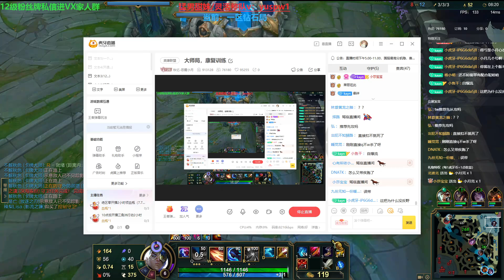🔴 Rank 1 Kayn vs Lee Sin 20 KILL - XiaoYue Kayn Guide